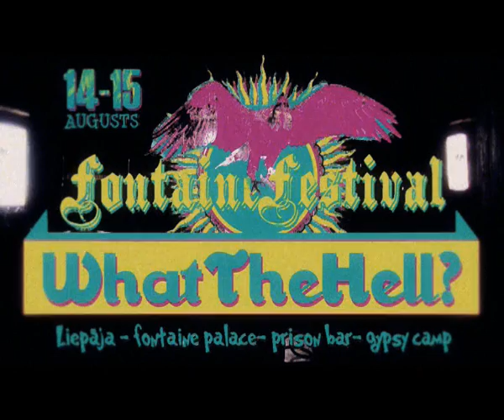FONTAINE FESTIVAL 2009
14., 15. august
The Fontaine Festival 2009 has 3 featured entertainment areas. Fontaine Palace, Gypsy Camp and the newly opend Prison Bar. 25 Bands will rock their asses out, once again, at the Festival that has been crowned the best festival year after year by music critics. The budget have been cut to sink the ticket prices to a minium of 5 Ls. The Bands are selected from the ones passing by Fontaine Palace during the last year. As a new feature the Flashlight band contest final is held at the Festival.

Fontaine Festival is bringing the stars of tommorrow in front of a hungry rock'n'roll audience that must be feed. Great Live bands is the way forward to make a good festival says organizer Louie Fontaine.

Cilice(NL) Valkyrians(Fin)
The Bodybags(Irak)
The Hobos(Lv) Mavourneen(Dk)
Inokentijs Marpls(Lv) Spichki(Lt)
Rebel Yell(Lv) The Frank Zappa Project(Lv)
Habemus(Lv) All Day Long(Lv) Barrel(Lv)
Sia Radical(Lv) Apedajs(Lv) The Snips(Lv)
Valcits(Lv) Zakis(Lv) Prison Strip, DJ Elvis, DJ Enkurs
Flashlight Bands The Final Battle:
Sol Luna, Carpe diem, Acid Rain, Abstinence
Movie Lounge Ap Art,